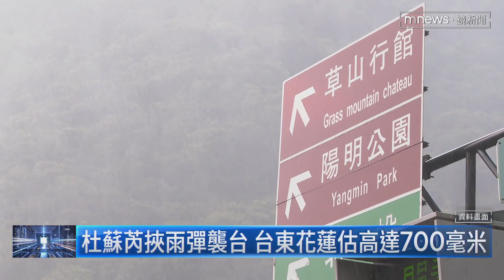中颱杜蘇芮估下午發陸警 週三四接近台灣｜鏡新聞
中度颱風杜蘇芮今天（7/25）早上8點，在鵝鑾鼻東南方海面上，以每小時15公里速度，向西北西進行，因為環境條件仍有利發展，今天（7/25）晚上就有可能升級成強烈颱風。氣象局將在今天（7/25）下午兩點半，發布陸上颱風警報，根據目前狀況，恆春地區可能會是最先進入陸上警戒的地區。